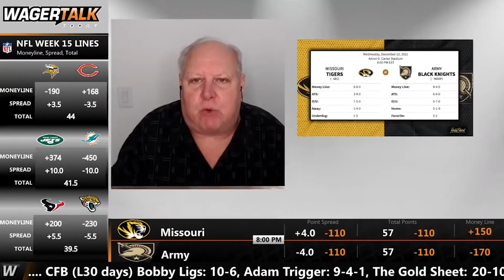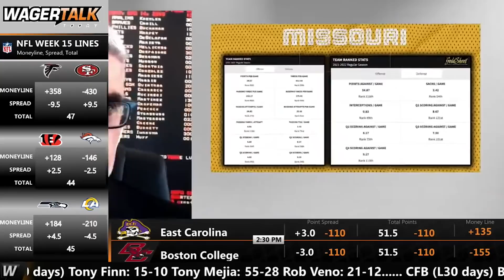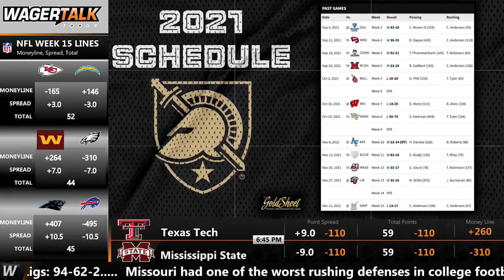Armed Forces Bowl Picks, Predictions and Odds | Army vs Missouri Betting Preview | Dec 22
🏈 Missouri Tigers vs Army Black Knights betting picks, predictions and odds for their Armed Forces Bowl showdown on Wednesday, December 22 2021 at 8:00pm ET from Armon G Carter Stadium in Fort Worth, Texas. Direct from Las Vegas, our panel of professional sports handicappers look at the Vegas odds and offer their expert college football analysis on this bowl season clash between the Tigers and Black Knights. At the time of posting, the WagerTalk Live Odds screen is showing Army as a 4-point favorite over Missouri, with the over/under sitting at 57.5 points.